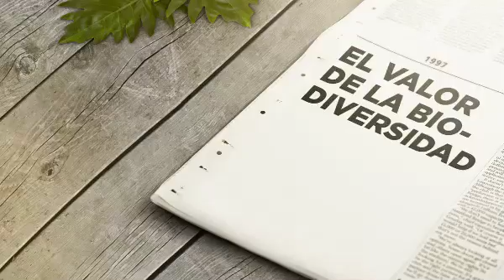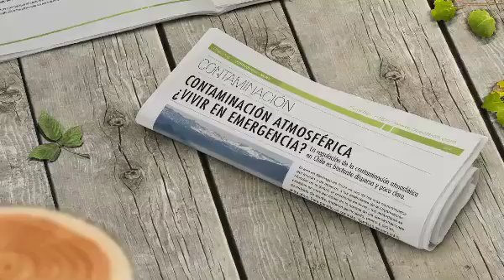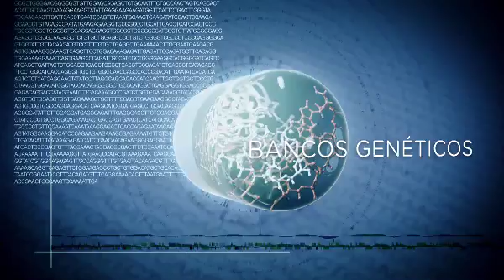Los ecosistemas naturales y la biodiversidad: ¿un recurso económico?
La biodiversidad es un concepto referido a la amplia variedad de especies que habitan la Tierra. Este recurso es una reflexión desde el punto de vista ecológico y económico.